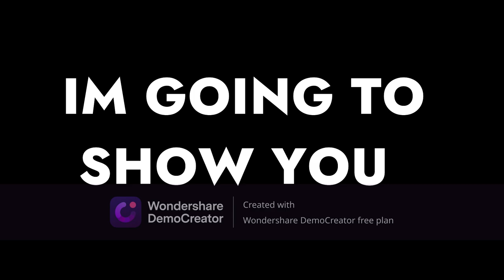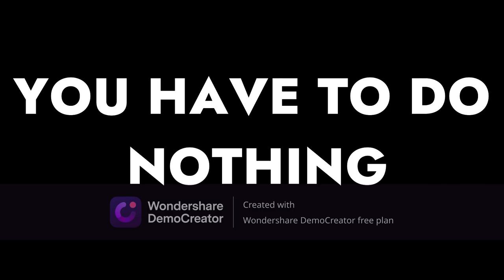MOST FUNNIEST VIDEOS EVER!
HELLO GUYS!! IN TODAYS VIDEO I MADE A FUNNY COMPILATION VIDEO.
I KNOW THIS COMPILATION IS VERY SMALL, NOT SMALL BUT VERY SMALL ONLY 2 MIN 40 SEC
BUT GUYS I DONT HAVE MUCH TIME TO MAKE BIG VIDEOS BECAUSE I ALSO GO SCHOOL AND DO MY HOMEWORK.

SO PLEASE ENJOY THIS VIDEO AND SOON I WILL MAKE BIG VIDEOS
BUT FOR NOW ENJOY SMALL VIDEOS.

MEET YOU IN MY NEXT VIDEO TILL THEN BYE BYE.